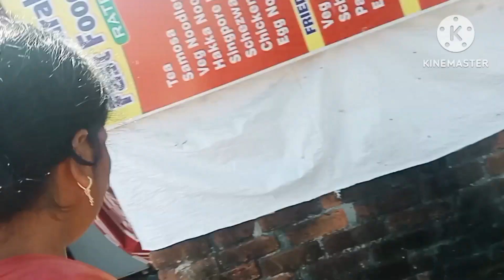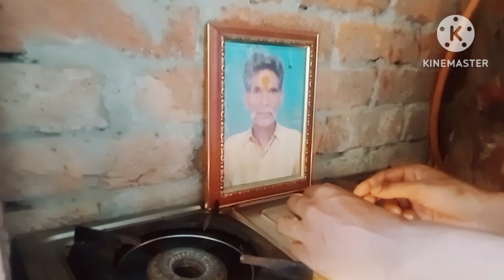हम लोग पितृ देवो का श्राद्ध ऐसे करते हैं🙏😍 गढ़वाली life style#vlog